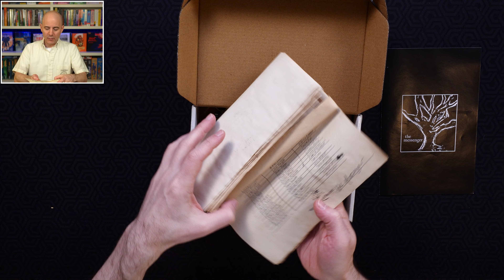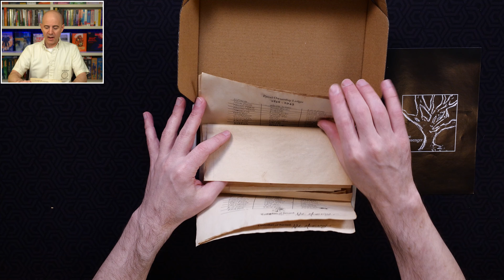Review of Two Premium Experience Escape Room Games: The Messenger & Witchery Spell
Timestamps:
00:00 - START OF VIDEO
00:37 - PRELIMINARIES
01:18 - WHAT IS A “PREMIUM EXPERIENCE” ESCAPE ROOM GAME
03:13 - THE MESSENGER
08:53 - WITCHERY SPELL
12:39 - FINAL THOUGHTS AND RECOMMENDATIONS